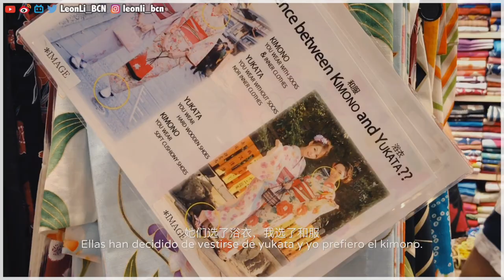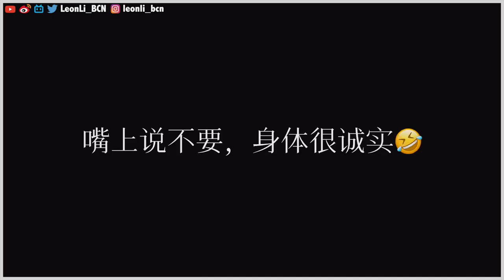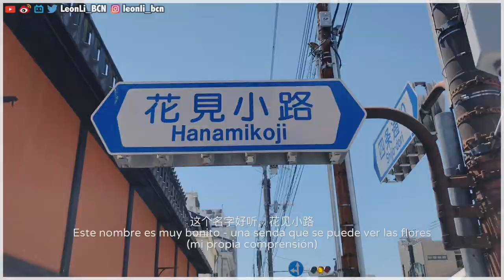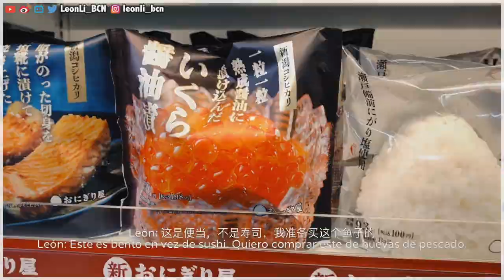旅行Vlog #02 | 在京都早起抢到超美和服 | Mi experiencia de probar el Kimono en Kioto | Sub en Español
拖了好久终于把去年毕业旅行的京都剪出来了！
我们去了八坂神社，伏见稻荷，千本鸟居，清水寺，二年坂等等
自己感觉剪得还行！好怀念！
人生中第一次穿和服，好几次被认成日本人😂还被白人游客拉着拍照录像
是在冈本那家，感觉还是ok的

            スパークル (你的名字 movie ver.) - RADWIMPS
器材：iPhone X + 智云 Smooth Q
剪辑：一闪Onetake + FCPX（Final Cut Pro X）